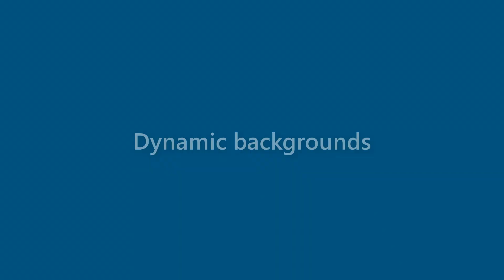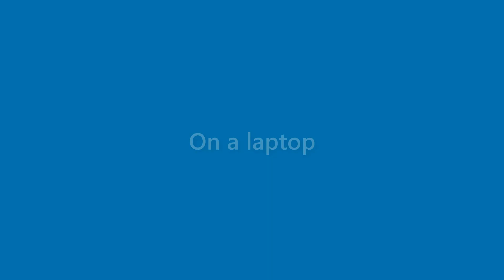Brent Wilkins - appearance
Name Look - Brent Wilkins - appearance. In this video we present "Brent Wilkins" name look and feel in various scenarios.
This video will cover:
How does "Brent Wilkins" look as a personal letterhead?
How does "Brent Wilkins" look on a business card?
How does "Brent Wilkins" look on a computer/laptop screen?
How does "Brent Wilkins" look with different background colors?
How does "Brent Wilkins" look with various fonts?